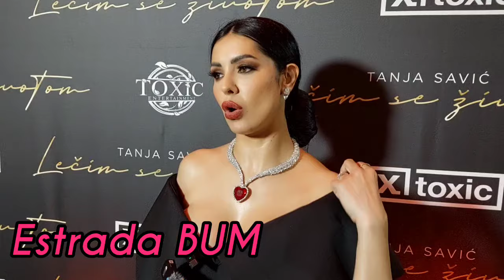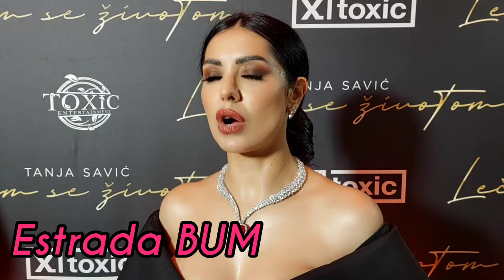ISKOPIRALA SAM DRAGANU MIRKOVIC...NE ODGOVARA MI NA PORUKE / TANJA SAVIC